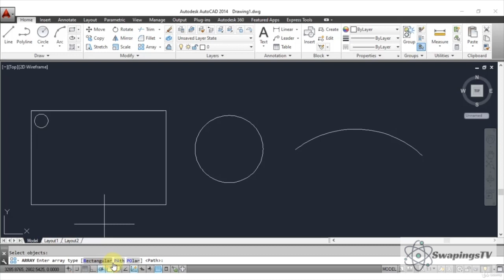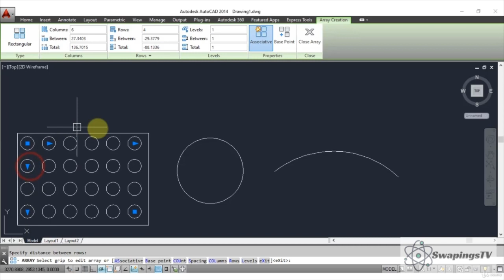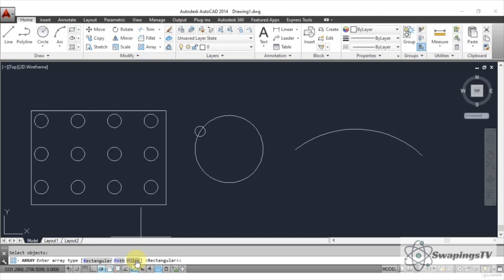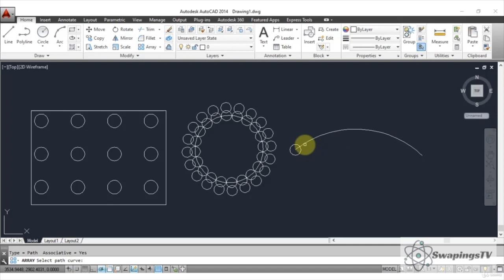AutoCAD Basics - Beginners Easy Command Tutorial - ARRAY command | Video | AutoCAD Short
AutoCAD 2D ARRAY command | Video | AutoCAD Short Videos

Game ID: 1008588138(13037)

My Gear:
►PC Specs: i7 8700k overclocked @ 4.3Ghz (Water Cooled), GTX980, 16GB RGB RAM, 256GB SSD + 1TB 7200rpm WD HDD, ASUS Z Series

► Mouse: Logitech

►Keyboard: Logitech

►Mic: HP Mic

►Camera: Logitech

►Headset: JBL

►Phone: Mi Gaming Phone

►RGB Back-lighting